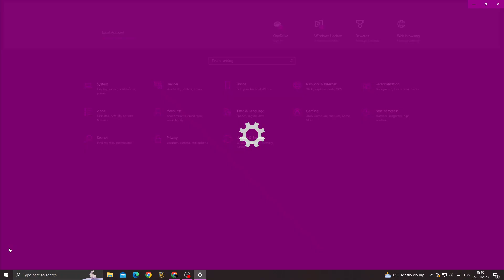How To Fix Minecraft Crashing/Not Responding (100% Working!)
in this video we discuss :